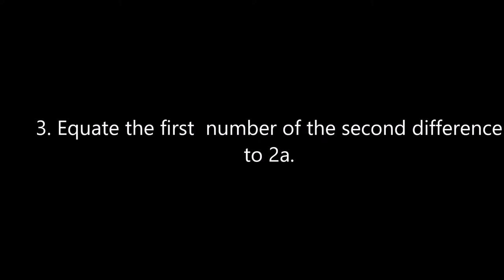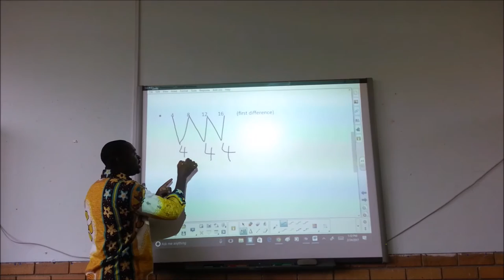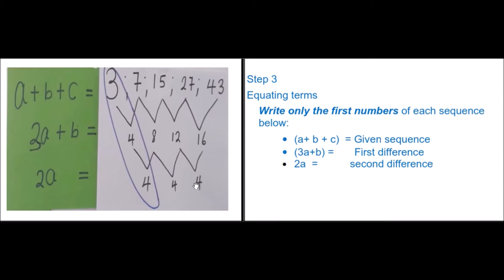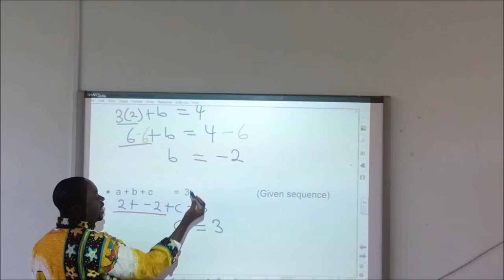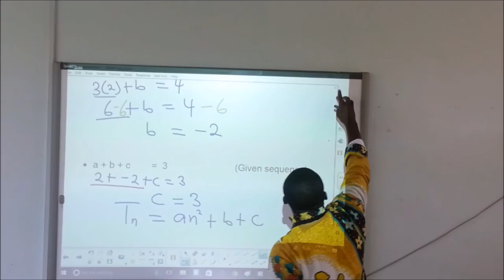ETAD 803 Mixed video Digital Assignment Draft #4